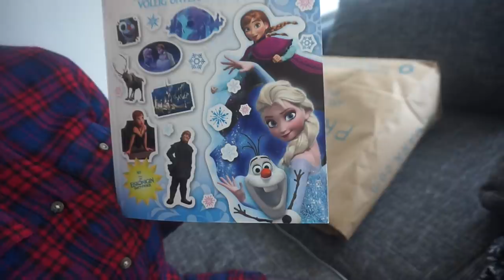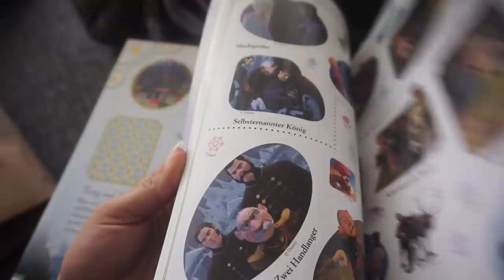14 SSW | UNSERE WOHNUNGSSUCHE! | FAMILIE SAID